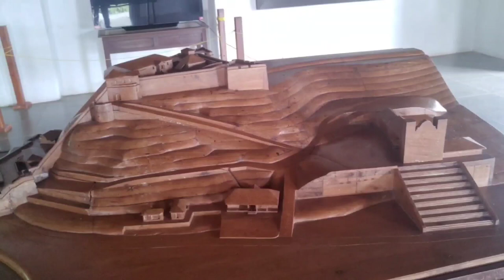Discover the Secrets of Reis Magos Fort in Goa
Reis Magos Fort Goa Entry Fee
 50 per person for Adults
 25 per person for Students
 10 per person on Sundays and Goa Govt. Holidays
 0 Free entry for children below 8 yrs of age

 Reis Magos Fort Goa Timings
Day Timing
Monday Closed / Holiday

Who built Reis Magos Fort Goa?
One of the oldest colonial structures of Goa, standing tall and overlooking the Mandovi River, Reis Magos Fort was constructed as strategic bastions by the Portuguese army.

Reis Magos is a village located on the northern bank of the Mandovi River in Bardez, Goa, opposite to the capital city of Panjim. The village is famous for two of Goa's famous structures; the Reis Magos Fort, and the Reis Magos Church – the first church in Bardez. Reis Magos is the Portuguese name for the Three Wise Men from the Bible.